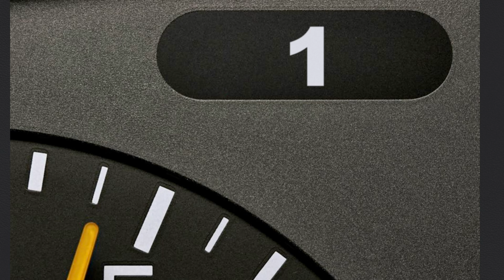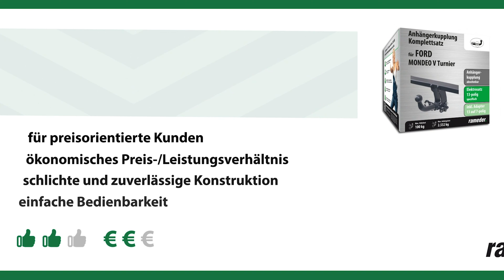Anhängerkupplung abnehmbar FORD MONDEO V Turnier | AUTO-HAK Komplettsatz + Montage von Rameder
►Anhängerkupplung abnehmbar + Elektrosatz + Montage | FORD MONDEO V Turnier | AUTO-HAK

Einbau, Montage und Produktvorstellung einer universal Anhängerkupplung inkl. E-Satz für den FORD MONDEO V Turnier . Die vorgestellte AHK abnehmbar von AUTO-HAK ist bei Rameder erhältlich Das Nachrüsten der Anhängevorrichtung kann optional in einem unserer bundesweit verteilten Montagepoints von uns übernommen werden

Warum sollte ich meine Anhängerkupplung für den FORD MONDEO V Turnier bei Rameder kaufen?
+Bestpreis-Garantie
+Maximaler Kundenservice

Ist die Anhängerkupplung abnehmbar von AUTO-HAK die richtige für meinen FORD MONDEO V Turnier von FORD?